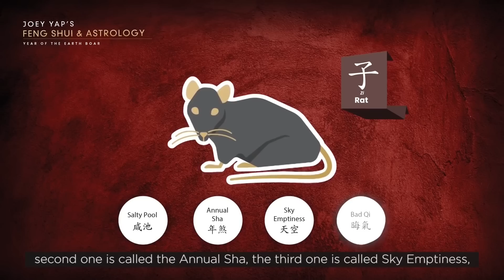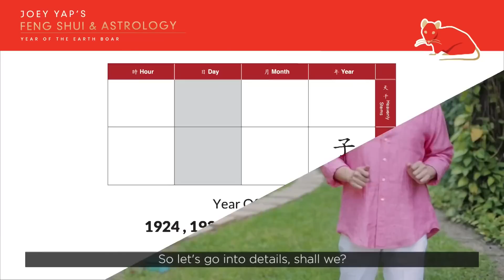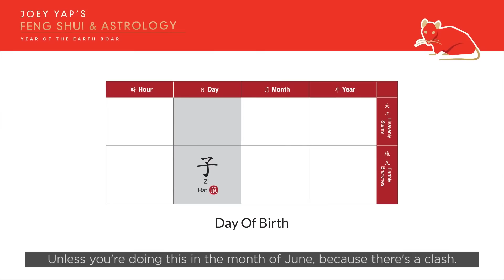2019 Animal Sign Forecast: RAT [Joey Yap]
For the RAT, 2019 will be the year your friends seek your assistance. On top of that, you yourself will get help from the right people who’ll turn up in your life at the right time when you need them. Amazingly this year you’ll have the power, authority, and the good fortune of recognising the gap in the market and making the best of that space.

Remember that nothing can progress if you do nothing. Make sure to act on your plans or you’ll find yourself caught in idle fantasies. Be aware of naysayers but don’t give them much attention as they’ll only slow you down. Be aware of your health because there may be some health issues present this year.

Chinese Astrology is an insightful and fascinating area of Chinese Metaphysics. It is also marked as a popular guide to the prospects of the year. This method utilizes the Astrology of Animal Signs – offering a simplistic annual outlook of an individual.

Download the 2019 Thriver’s Guide and watch all 12 animal signs

P.S. - If you want more information, send us an FB Message by clicking